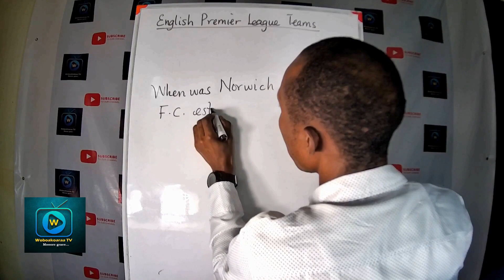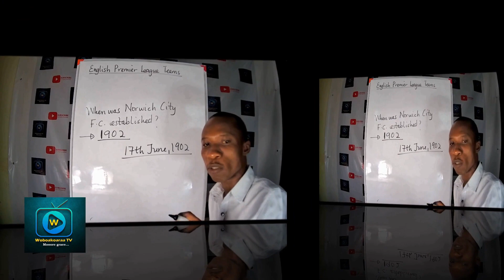Norwich City Football Club, when was it formed?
This video is about which year was Norwich City formed.